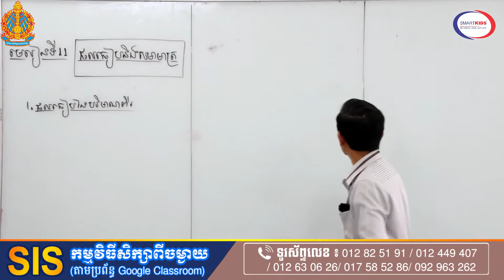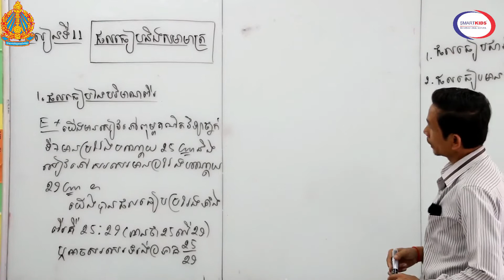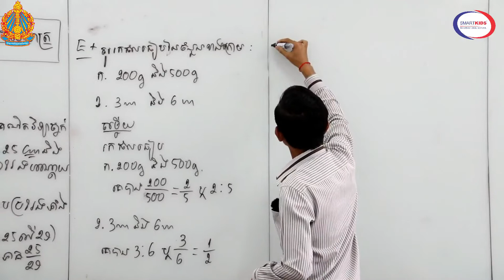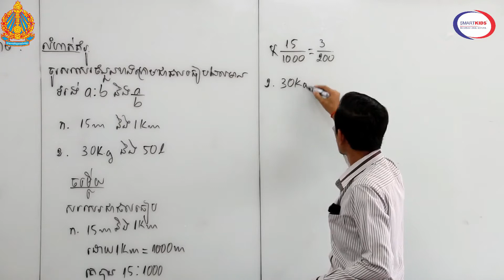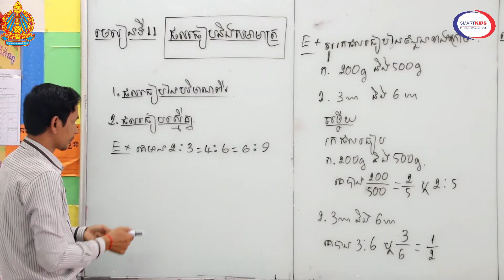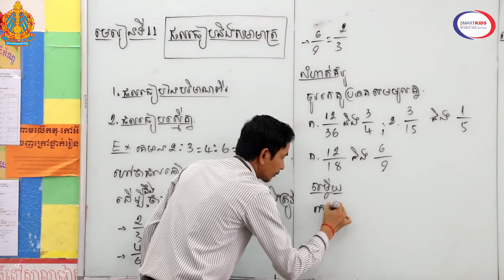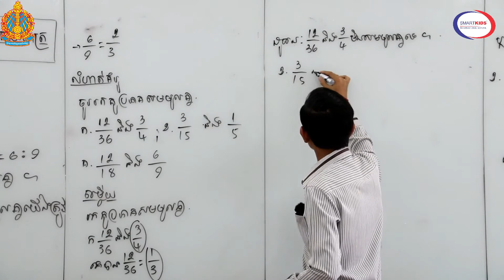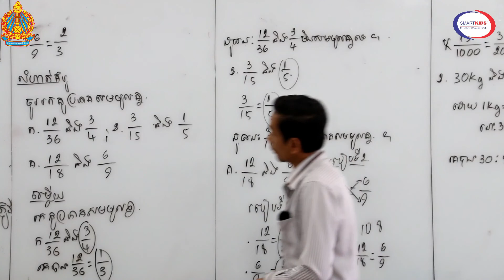គណិតទី៧មេ១១ ផលធៀបនិងសមាមាត្រ Math grade7L11(1) Tr Usokheoun